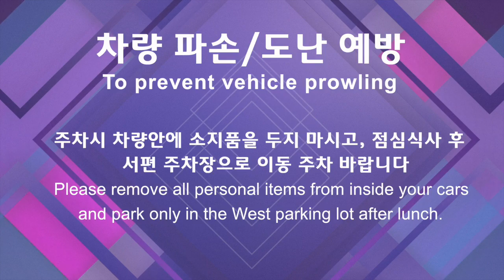2018 3 4 광고영상